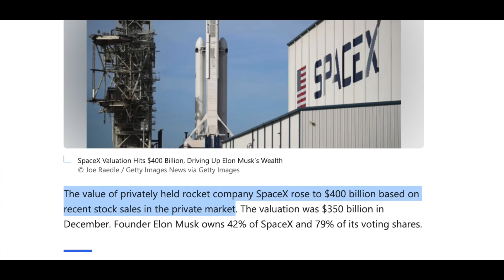SpaceX IPO & Tesla Partnership 🚀🦾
Elon Musk offered some fascinating insight into the SpaceX IPO and their partnership with Tesla at the shareholder meeting. While SpaceX remains private, and Elon Musk has often dismissed the prospect of doing a traditional IPO ... he seemed to be leaning in that direction for the first time at the 2025 Tesla shareholder meeting. Beyond a SpaceX IPO or direct investments, it's clear that Tesla and SpaceX will have a big partnership. Optimus is the first cargo going to mars, and will be building infrastructure for humans. He also mentioned a dune buggy/rover built by Tesla for the Moon or maybe Mars. What are your thoughts on this partnership? As a Tesla shareholder it got me pumped.